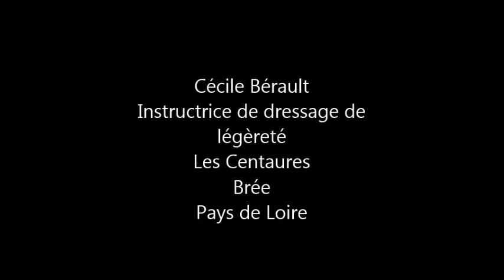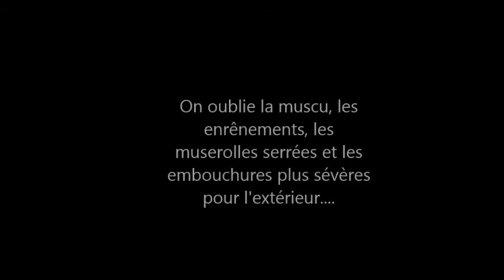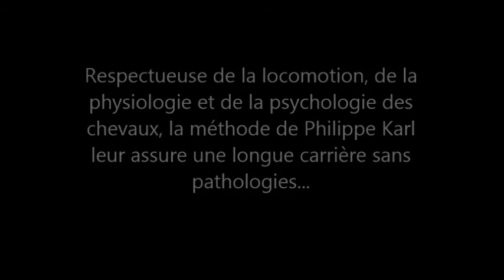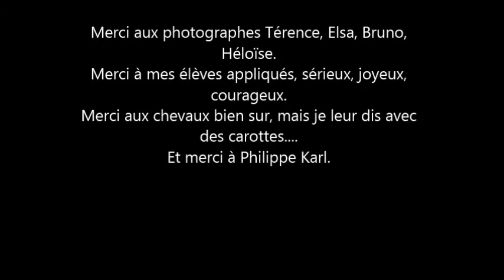Le dressage de légèreté de Philippe Karl aux Centaures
La méthode de Philippe Karl est appliquée au centre équestre Les Centaures. Ici un petit film de présentation: différentes disciplines, chevaux de tous âges et toutes races.